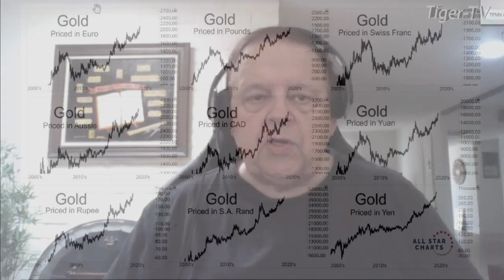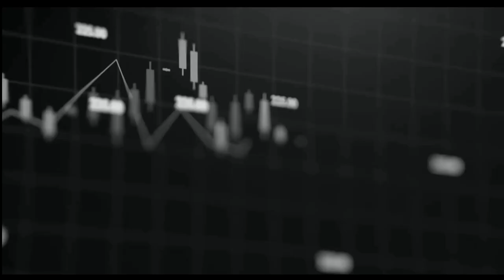April 8th 1PM ET Market Update on TFNN - 2024